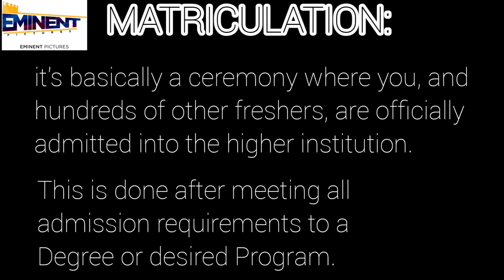Shocking!😱 FPN Freshers don't know what is MATRICULATION😩 | Masscom fall my hand sha💔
Federal polytechnic Nasarawa heart shocking video. we can't take the shock that students don't know what is MATRICULATION😩😭🤲💔

Make we kukuma turn this school to a Poultry abeg😂💔🤣😂

      _Crew_

Camera by: Abdul Rahman abdulmajeed

Pros / Set by: MK Shalom,
                         His friend.